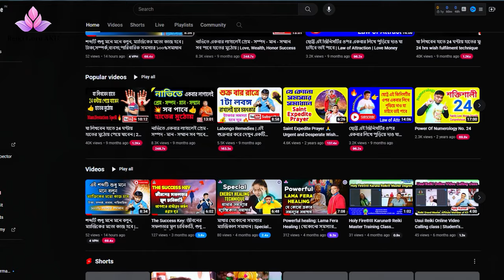এই ভাবে নিজের চক্র গুলোকে রোজ ব্যালান্স করলেই রেইকি হিলিং অনেক বেশি স্ট্রং হবে। Chakras Balancing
In this video, we're going to be discussing energy healing and the importance of balancing your chakras. We'll be discussing the 7 chakras and how to meditate with them to improve your health and life.

This is a great video to watch if you're looking to improve your energy and health! By balancing your chakras, you can improve your overall health and well-being. So make sure to watch this video and learn about the importance of energy healing!

বিনা ওষুধে যে কোনো শারীরিক, মানসিক, অর্থনৈতিক, সম্পর্ক কিংবা বাস্তু সমস্যার থেকে সম্পূর্ণ আরোগ্যের জন্য শিখুন  'রেইকি' বা জাপানী  'স্পর্শ চিকিৎসা' যা 'বিশ্ব স্বাস্থ্য সংস্থা' / WHO দ্বারা স্বীকৃত। 💁সেই সঙ্গে শিখতে পারেন👇👇👇

LamaFera, Crystal Reiki & Karuna Reiki®(USA), Magnified Healing Master® Teacher, Usui / Holy Fire®III Reiki Master Teacher, Angel Therapy, Numerologist, Salvik Mantra Rahasya